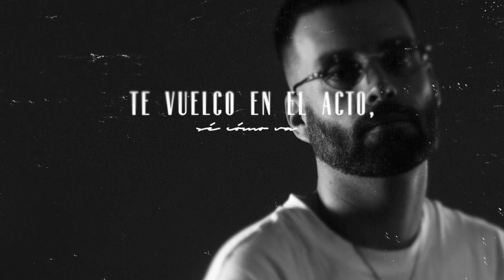SD Kong - ALLA PRIMA / DOPPELGÄNGER (Official Video)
Where Lords Chill 2022 ©
A film by Ladiëresis

Tracks: Alla Prima & Doppelgänger
Album: Alla Prima
Instrumentals: SD Kong & Ozmut
Lyrics: SD Kong
Cuts: Dj Swet
Additional Voices: Carmen Otero
Mix: The Hoodlover
Master: Harto Rodríguez
Shot & Edit: Sergio Oviedo
Photo: Ángel Martín
OG Canvas: Joaquín Clemente